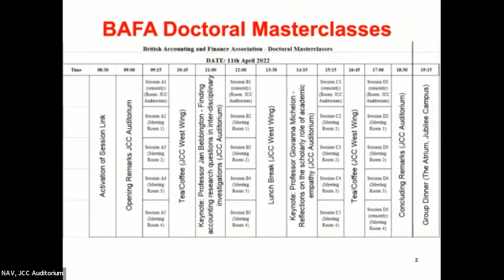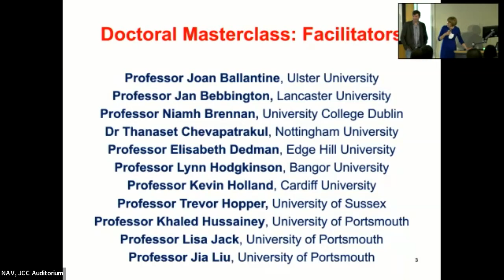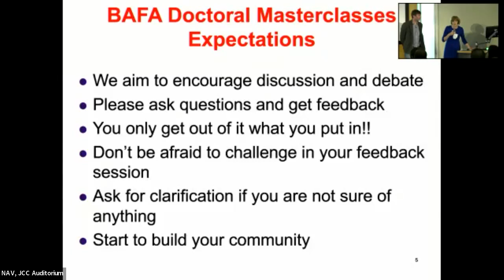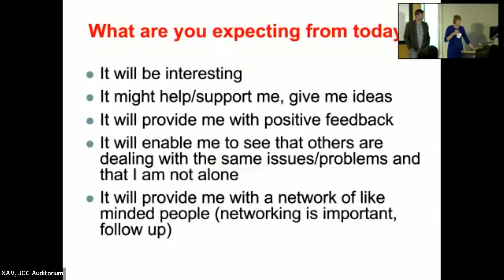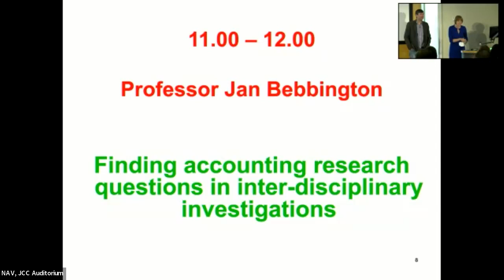Opening remarks of the Doctoral Masterclasses 2022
With BAFA President Teerooven Soobaroyen (University of Essex), Doctoral Masterclass Convenors Professors Joan Ballantine (Ulster University) and Kevin McMeeking (Brunel University London).